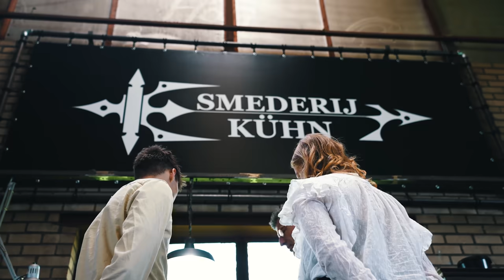Een €2500,- mes maken (dachten we) | #547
Vandaag ga ik samen Marijn en Rutger lerens smeden. Hij heeft een dik mes van 2500 euro! holy moly.

Gear:
- Sony
a7III
12-24 f/4
16-35 f/2.8
24-70 f/2.8
ZV-1

- DJI
Mavic air
Osmo action